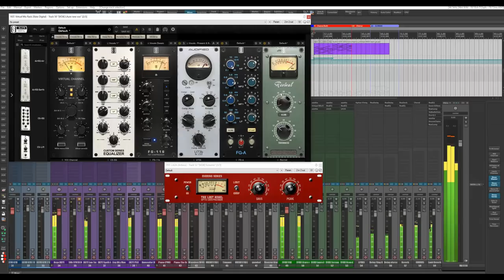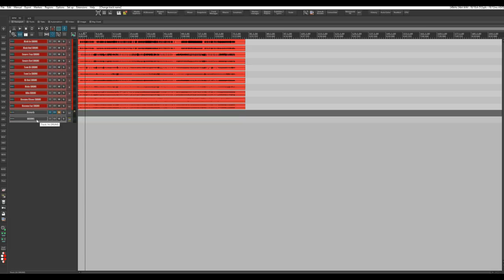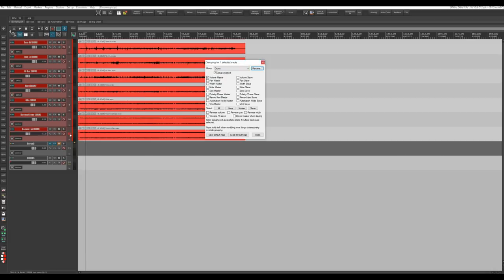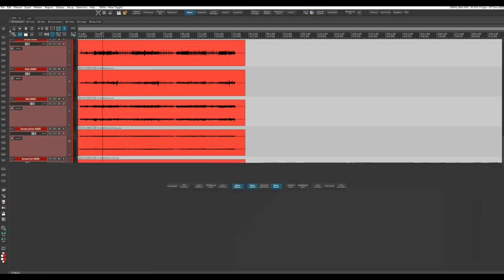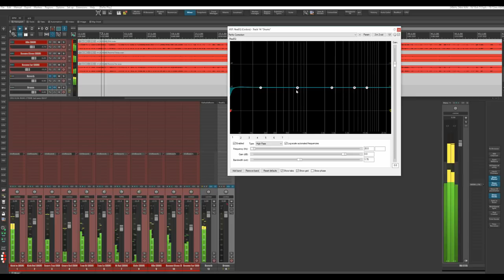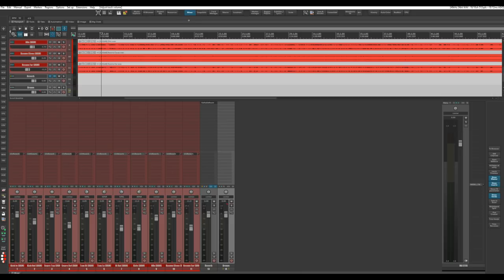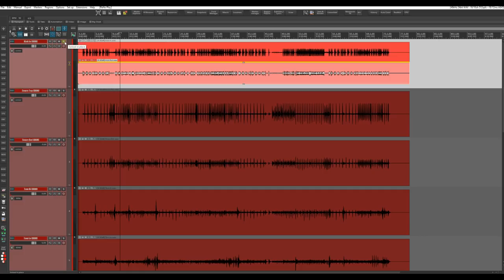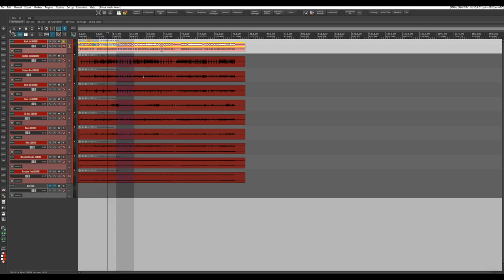Tuto REAPER : BUSS / Group / Folder / VCA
Un fader pour les gouverner tous
Un fader pour les trouver
Un fader pour les amener tous,
Et dans les ténèbres les lier